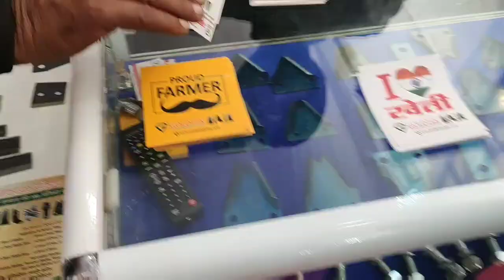हर प्रकार के blede straw reper के rotavayer के ओर pto saft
Hlo
 Alll tractar video my number 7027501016
Video send